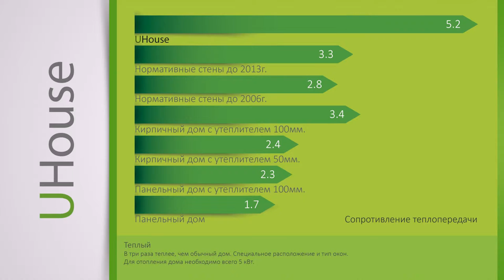Андрей Антоненко UHouse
Презентация проекта UHouse Андрея Антоненко на итоговой встречи РМ Community